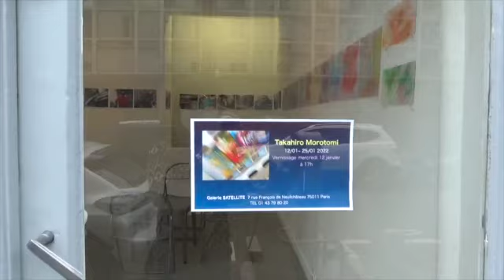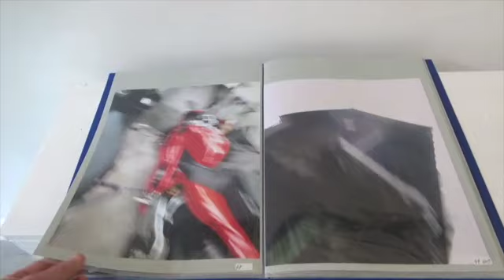morotomi 2022 SD 480 p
Exposition à Paris